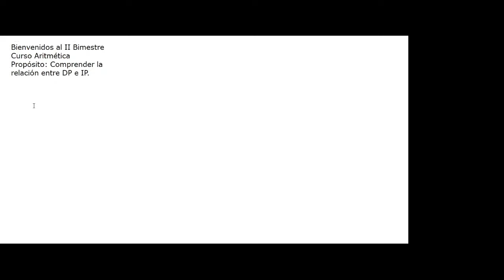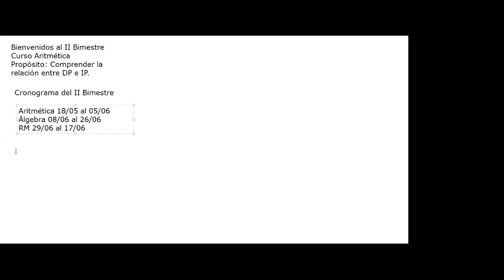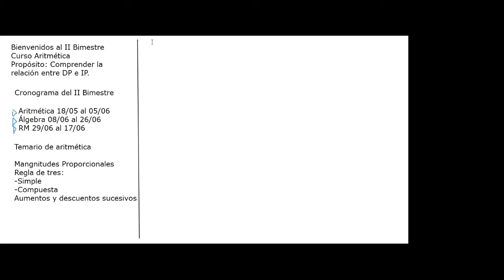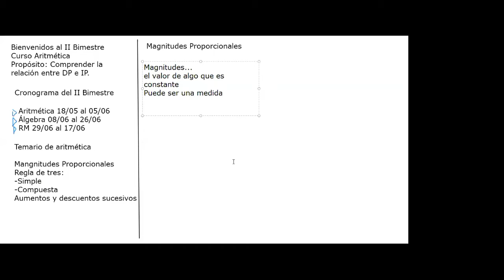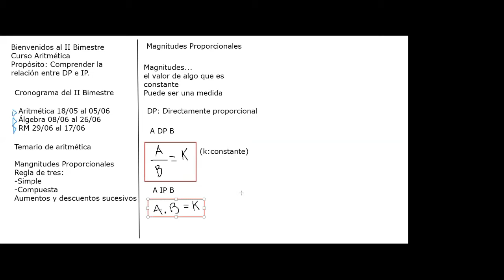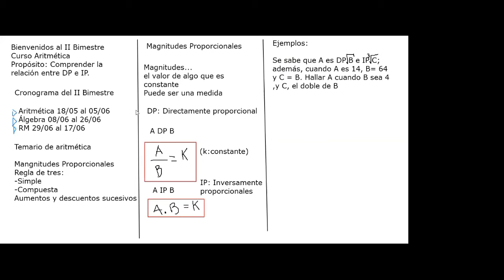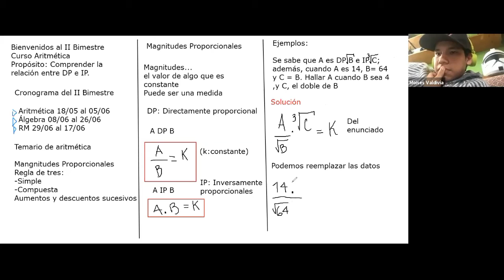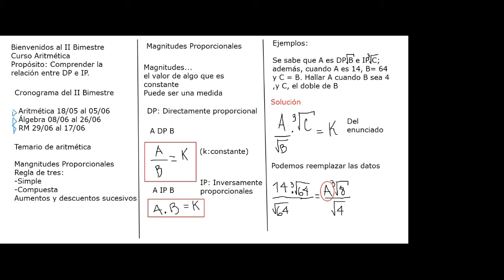MAGNITUDES PROPORCIONALES - 5to. SECUNDARIA